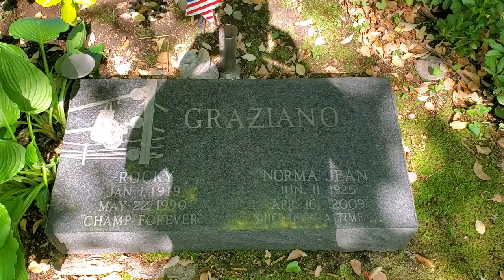ROCKY GRAZIANO GRAVESITE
The final resting place of legendary boxer Rocky Graziano in Locust Valley Cemetery